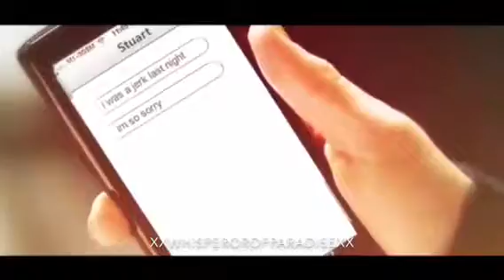Lydia & Stiles+Thomas+Stuart | The Choice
The Choice. Lydia Martin in love of Stiles stilinski ( Dylan O'Brien TeenWolf) & Stuart ( Dylan O'Brien The interships ) & Thomas ( Dylan O'Brien The maze Runner and The Scorch trials ) and soon with Dave ( Dylan O'Brien The first Times)

►Song: /

►Fandom: Teen wolf The first time The maze Runner The Scorch trials The interships

►With: Dylan O'Brien & lydia Martin holland Roden